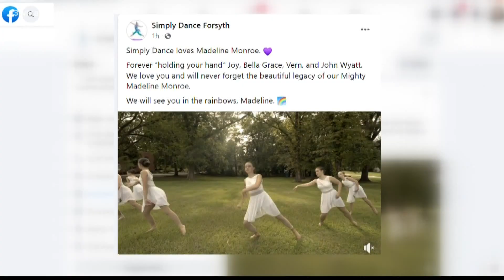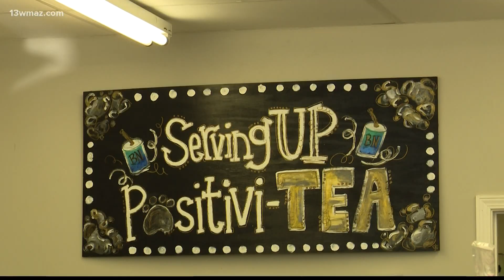Monroe County supports family of 9-year-old who passed from inoperable brain tumor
People in Forsyth are showing support by hanging purple ribbons, dancing, and fundraising to help the family.

13WMAZ News is the #1 station for news and weather in the Central Georgia area, serving people in Dublin, Macon, Milledgeville and Warner Robins.